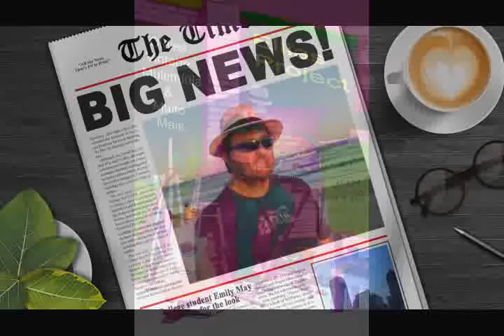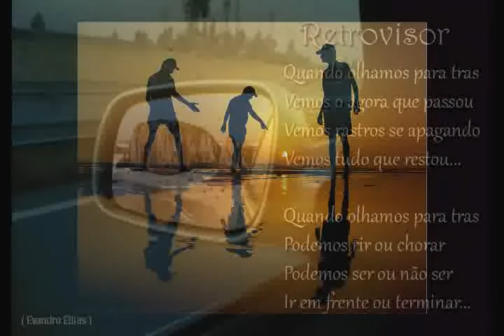( Glen Michael ) Just Imagine - Ellias Project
Ellias Project Just Imagine ( Glen Michael ), cover